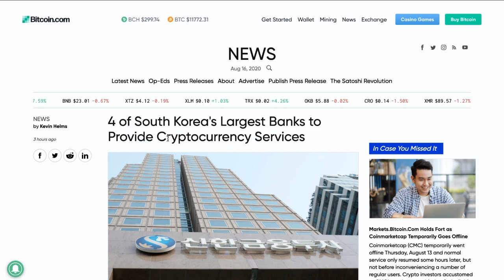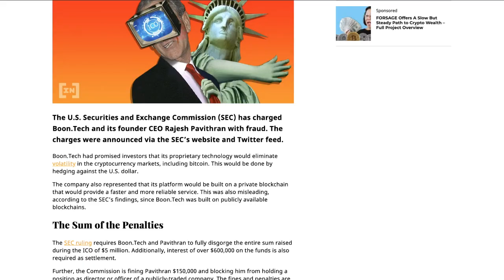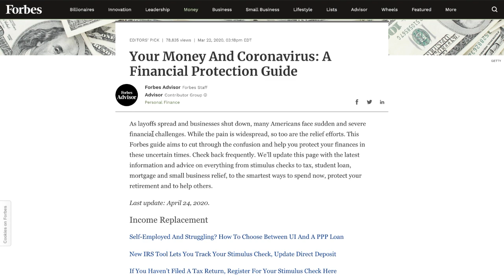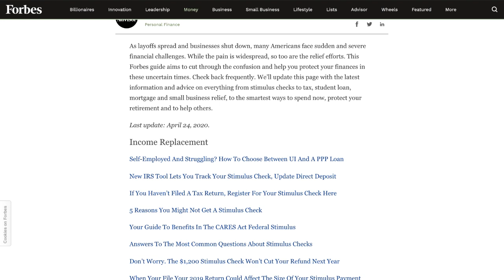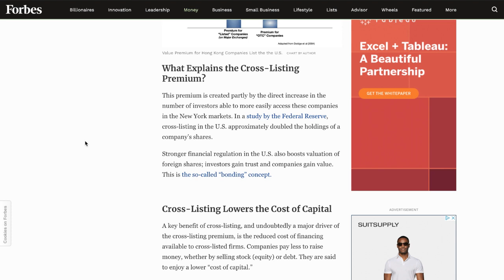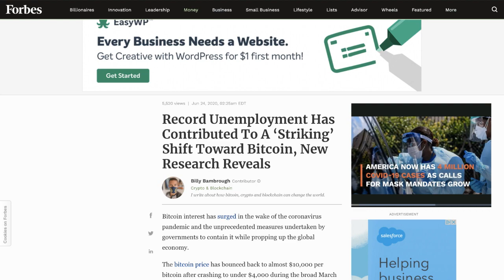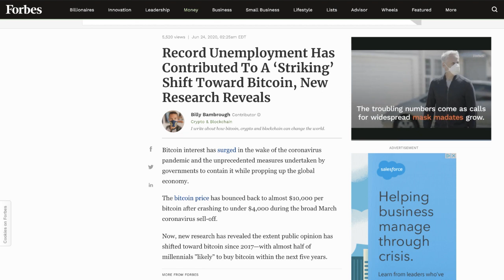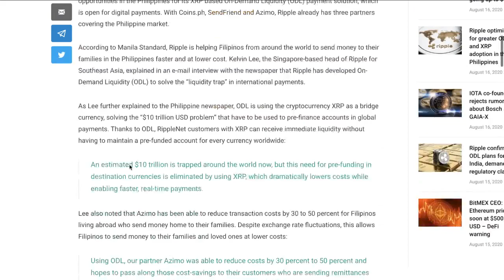*HUGE UNEMPLOYMENT* Will Boost Ripple XRP By Insane Margins, Trump Will Make It Work!